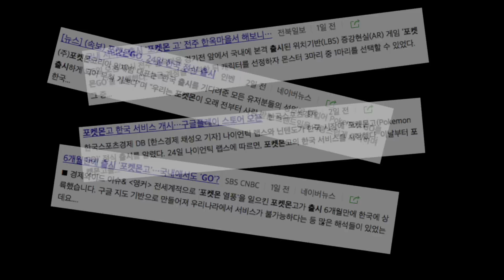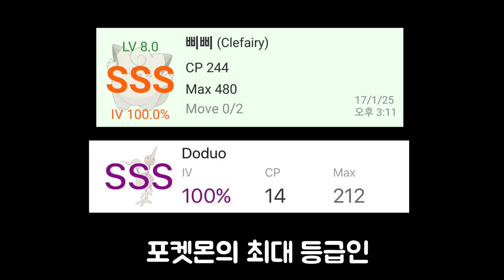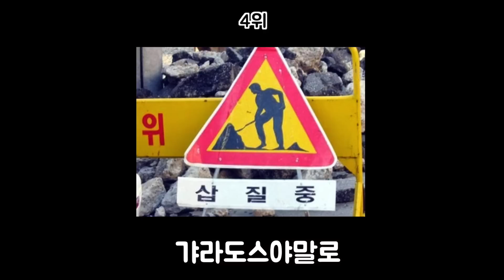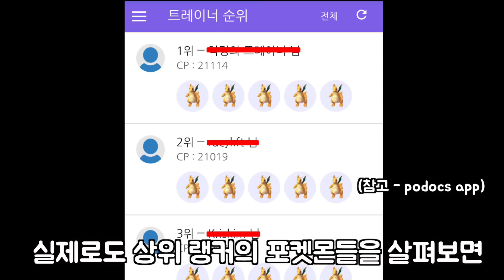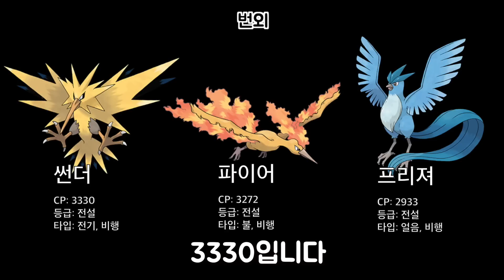포켓몬고 - CP순위 TOP 7 알아보기! (1세대 전투력 순위) - 포켓몬스터 #1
포켓몬GO가 한국에 정식으로 서비스를 시작하면서
처음 하시는 분들께서 궁금해 하실만한 포켓몬스터의 전투력(CP)순위에 대한 영상을 만들었습니다.

궁금한 내용이나 다음엔 어떠한 주제로 만들면 좋을지
많은 의견 부탁드릴게요 :)